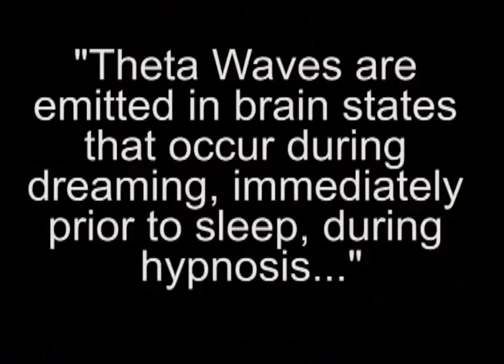James Randi Speaks: My Horoscope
James Randi Speaks Video 5

Recorded: 2/06/2009)

James Randi discusses a few comments that were made about a previous video and takes a look at a video that someone posted in which his Horoscope was drawn up with the wrong birthdate.

The original horoscope video has been removed from YouTube. But the same YouTube user created a new horoscope with the correct birtdate.